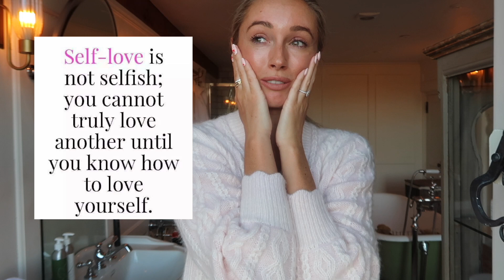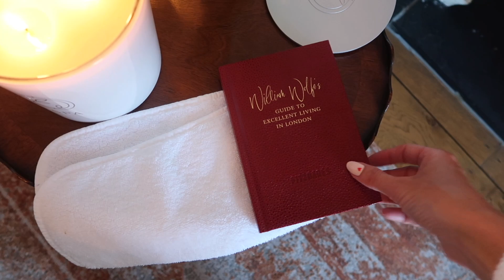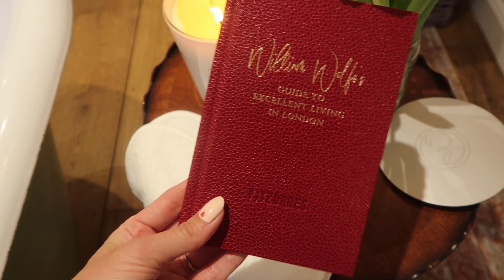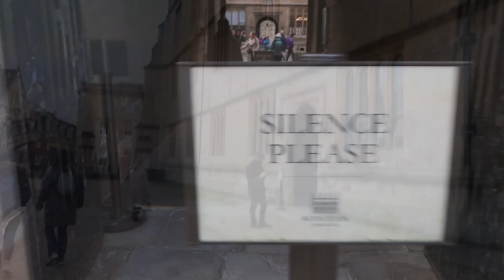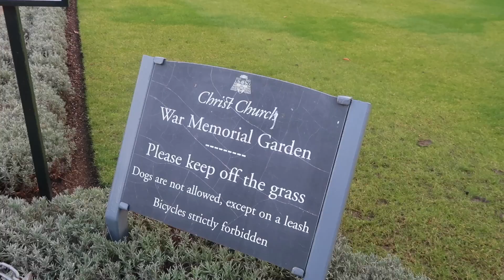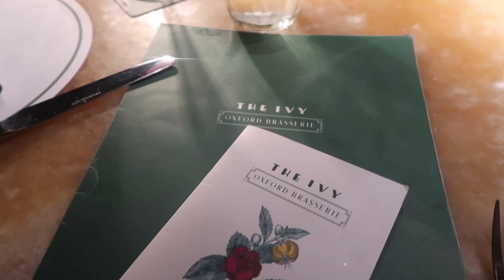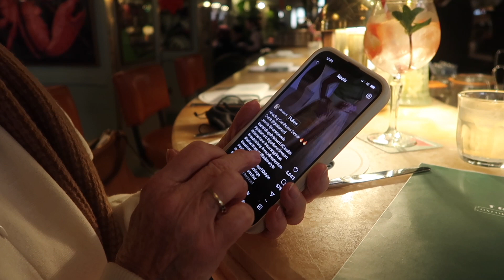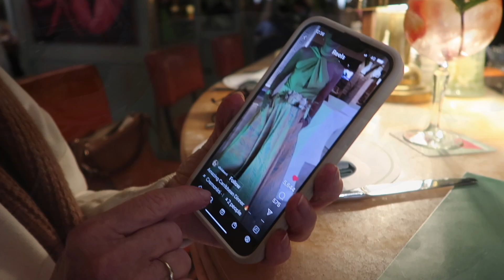EXPLORING OXFORD, CHINESE NEW YEAR & SELF LOVE ROUTINE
Chapters:
00:00 - Intro
03:05 - OOTD
03:40 - Afternoon Tasks
05:51 - Home Spa With ESPA
16:44 - Garden Updates
18:40 - Visiting Oxford
29:00 - Spin Workout
31:15 - OOTN
32:37 - Dinner